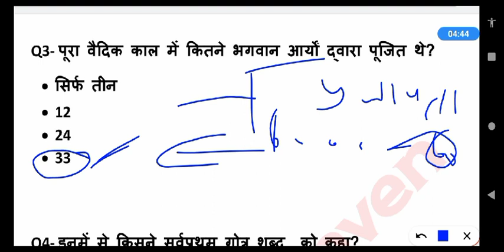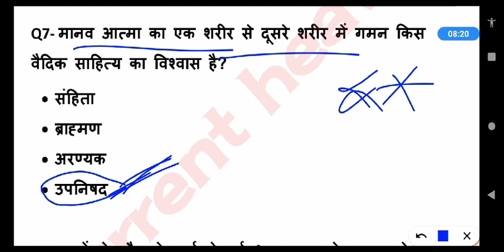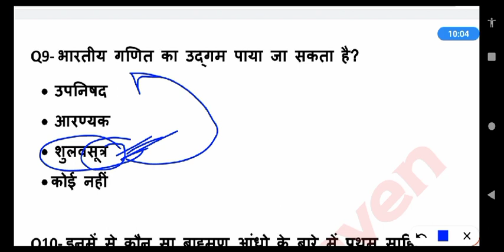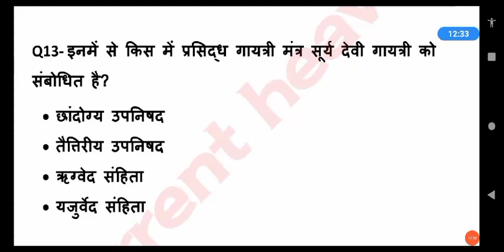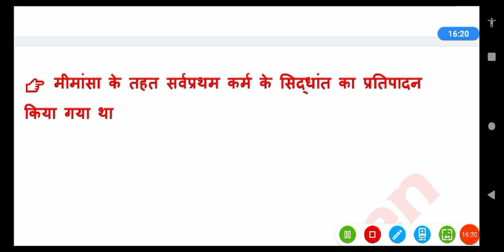STETप्राथमिक शिक्षक भर्ती GK quiz -05||प्राचीन इतिहास (ऋग्वैदिक काल)||daily 7:00AM||STET 2022🎯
१) भावी शिक्षकों आपको यहां daily UPTET के मैथ, हिन्दी, CDP, environment , science के क्लासेज मिलते हैं

२) भावी शिक्षकों आपको यहां CTET , STET MPTET, etc exam के क्लास फ्री दिए जाते हैं, प्ले लिस्ट चेक कर सकते हैं

३) स्टूडेंट आपको डेली करेंट अफेयर्स के साथ टॉपिक वाइज करंट अफेयर्स श्रृंखला दीया जाता है, जो आपके आगामी exam के लिए महत्वपूर्ण भूमिका निभाता है

४) स्टूडेंट आपको EXAM से रिलेटेड सारी सूचनाएं भी दी जाती हैं

५) स्टूडेंट आपके सारे कन्फ्यूजन, exam के रिगार्डिंग कन्फ्यूजन को सॉल्व भी किया जाता है

♥️ धन्यवाद आप अपना प्यार और स्नेह बनाए रखेंlll